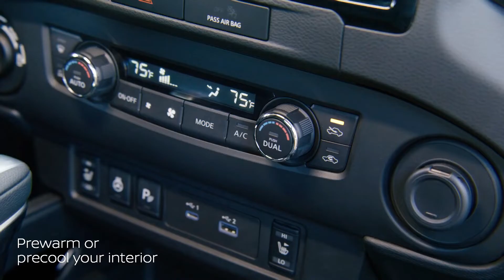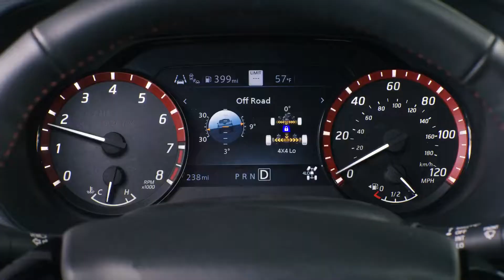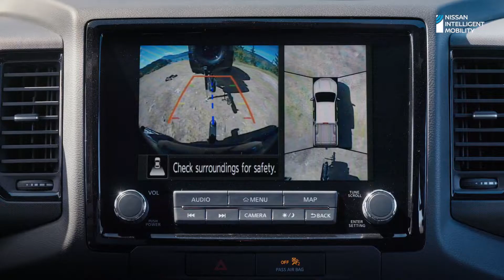New 2022 Nissan Frontier - Mid-Size Pickup Truck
Hey Guys, All-new 2022 Nissan Frontier Mid-Size Pickup Truck | Nissan Frontier.

The 2022 Nissan Frontier will arrive at dealers in September. 2022 Frontier pricing will start at $29,015 with destination for the S King Cab and $30,515 for the S Crew Cab.

The available premium colors include Tactical Green Metallic, Baja Storm, and Cardinal Red Metallic. Nissan's standard color palette consists of Boulder Gray Pearl, Deep Blue Pearl, Red Alert, Glacier White, Gun Metallic, and Super Black.

►Available at Nissan dealerships nationwide in September
►All-new powerful, rugged design
►Best-in-class1 310 horsepower, proven shift-on-the-fly 4WD
►"Right-sized" pickup for a workweek in the city or a weekend off-road
►User-centric interior includes largest-in-class2 available 9-inch color

The all-new 2022 Frontier builds on Nissan's six-plus decades of mid-size truck leadership with a bold new exterior, adventure-oriented interior and the latest driver assistance and connectivity technologies,"